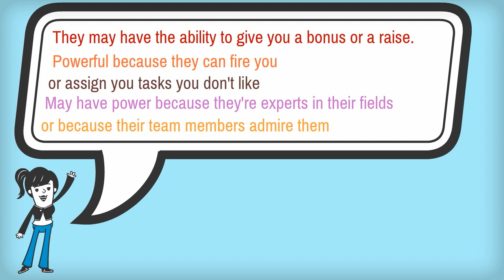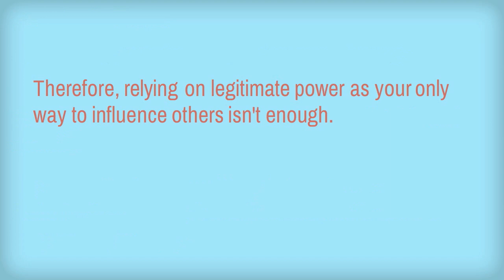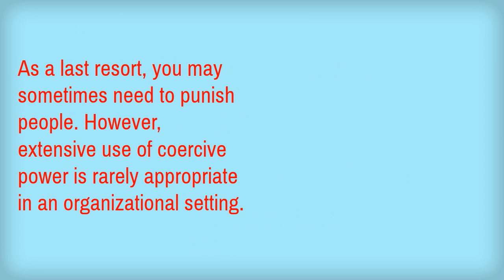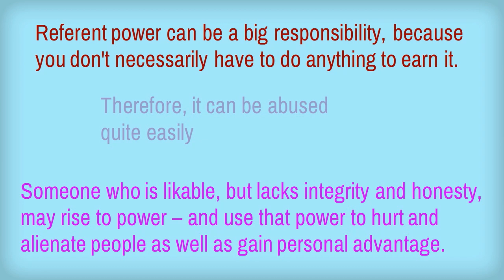French and Raven's Five Forms of Power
Understanding Power

One of the most notable studies on power was conducted by social psychologists John French and Bertram Raven, in 1959. They identified five bases of power.

Watch this short video to learn all about these 5 forms of power.